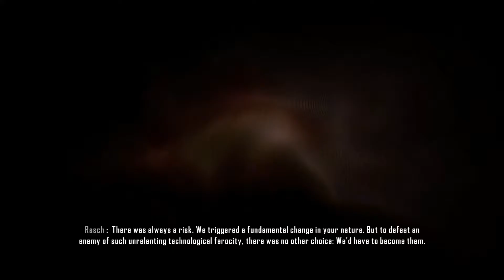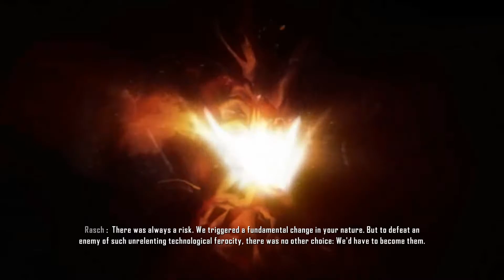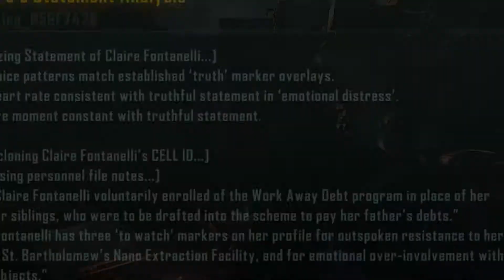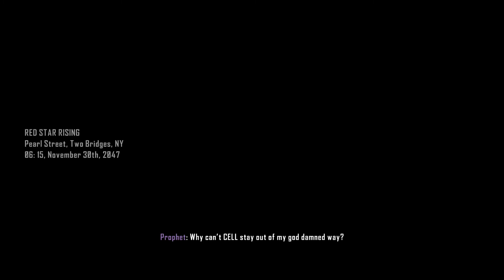Crysis 3 @ Occurence 10